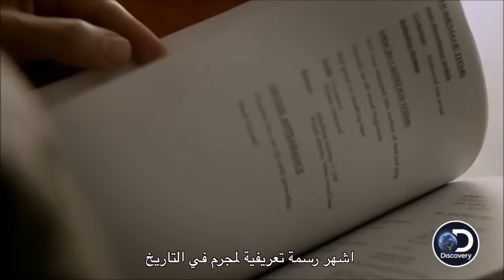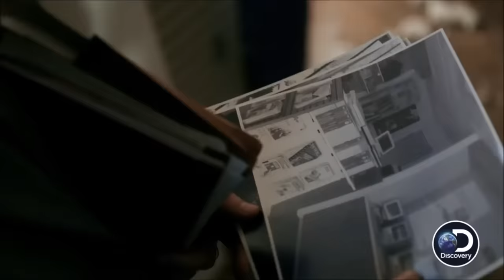افضل المسلسلات القصيرة - الجزء الأول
في الحلقة دي اقدم ٤ مسلسلات قصيرة بدون حرق وهي:
manhunt Unabomber
and then there were none
the night of
American crime story people vs oj Simpson
اذا عجبك اي شي في الخلفية حتلاقي زيها واكثر في رابط متجر محطة الأنيميشن:

رابط المراجعة القديمة لمسلسل night of